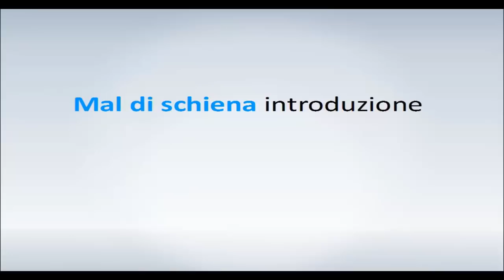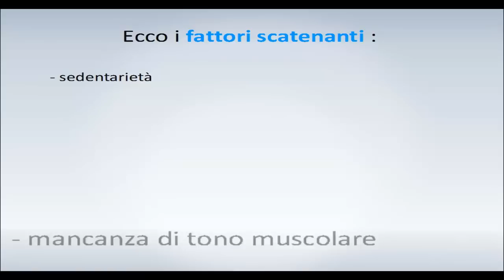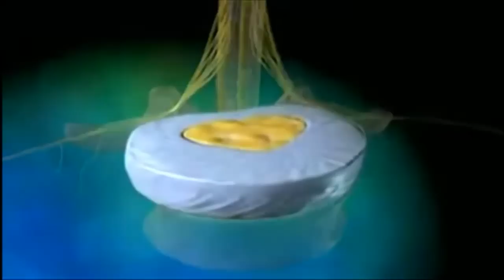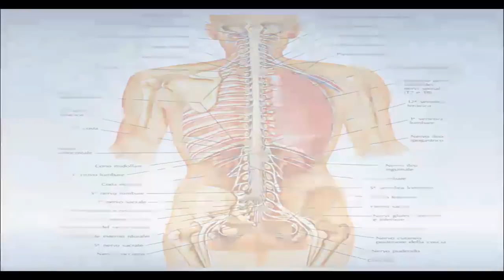Mal di schiena non specifico - parte 1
Hai mal di schiena e non sai perchè ?
prova a vedere questo video, ne comprenderemo insieme la causa.
Se vuoi una cura immediata per i dolori, su , ci sono degli esercizi gratuiti per le giornate in cui sei pieno di dolori e non riesci a muoverti.
Tutto questo è possibile solo grazie allo yoga cinese applicato dai medici agopuntori.
Tutte le informazioni su